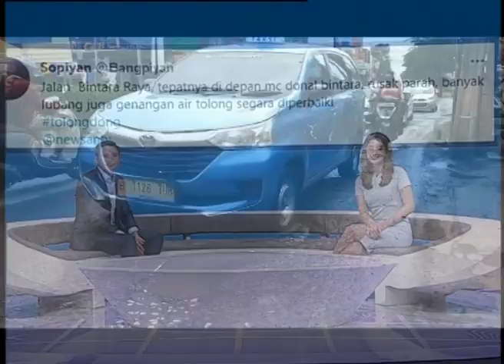TOLONG DONG: JALAN RUSAK DI BINTARA BEKASI